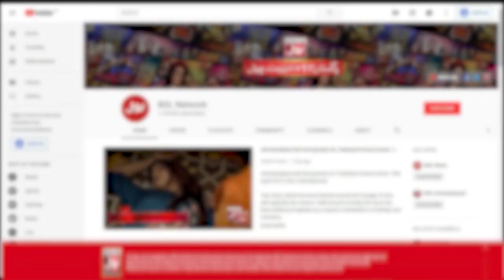Zaiba Nay Bhai Ko Rangay Hathon Pakar Liya | Chakkar | Pakistani Drama | BOL Drama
The story is about how a middle-aged woman—whether she is a stepmother or her husband’s second wife—copes with her many relations, and who emerges successful in this roundabout of relations.

Cast: Resham, Faryal Gohar, Nurgis Rasheed, Irfan Khoosat, Amna Malik, Zain Afzal